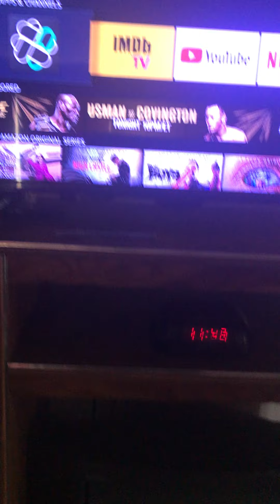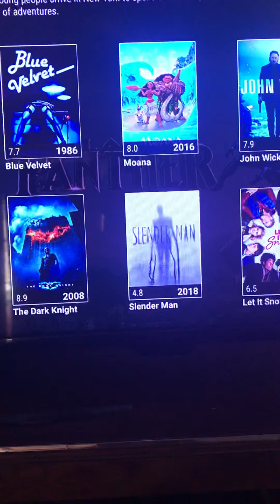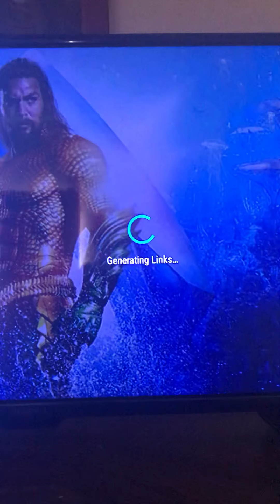BLACK PANTHER APP DIFFICULTIES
Thanks for watching this video on Black panther app please like and subscribe to show support to this channel and receive more content like this and also feel free to comment with any solutions to this app should I get another movie app what do you guys think 🤔